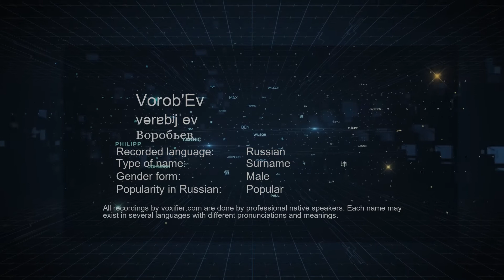How to Pronounce Vorob'Ev (Воробьев) in Russian - Voxifier.com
This is the Russian pronunciation, gender, and phonetics recording of the name Vorob'Ev (Воробьев). The same name may exist in other languages with different pronunciations. Check the meaning of name along with other possible pronunciations or similar names for free Voxifier uses the help of expert linguists to simplify pronunciations by replacing some special sounds with sounds more commonly available across all languages.